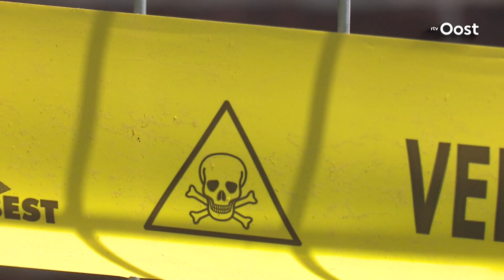Ongelofelijk: sloop 'vleermuizenboerderij' weer gestopt, ditmaal vanwege asbest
Van de regen in de drup, zo moet Rijkswaterstaat zich inmiddels voelen als het om de 'vleermuizenboerderij' langs de N35 gaat. De sloop, die vanochtend eindelijk werd begonnen, is alweer gestopt. De reden? Asbest.